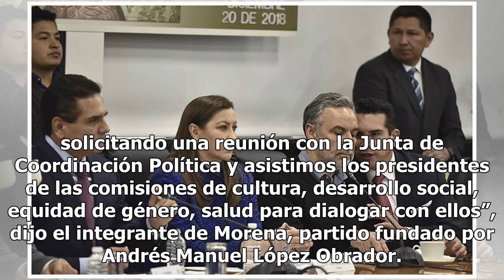Se subsanarán los errores del presupuesto de 2019: Alfonso Ramírez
Alfonso Ramírez Cuéllar, presidente de la Comisión de Presupuesto y Cuenta Pública, aseguró que a los gobiernos estatales se les darán 5 mil millones de pesos adicionales al inicialmente presupuestado, así como se subsanarán los errores contenidos en el gasto público.“No son errores simple y sencill...